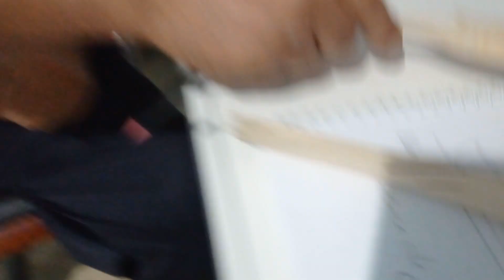Hélice 15*8" (n° 2) # avion#aéromodélisme#hélice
Qui veut s'enrichir au travail mette la main à l'œuvre.Tends la main au travail, et non pas à l'aumône. Travail qu'on fait par force est toujours mal fait.           Thank"s for watching.